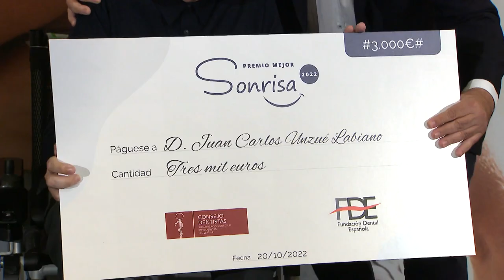Premio Sonrisa 2022 en el programa ¿Qué me pasa, doctor? de La Sexta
El programa ¿Qué me pasa, Doctor? se hace eco del Premio Sonrisa 2022, que el Consejo General de Dentistas y la Fundación Dental Española entregaron a Juan Carlos Unzué, exfutbolista y paciente de ELA.